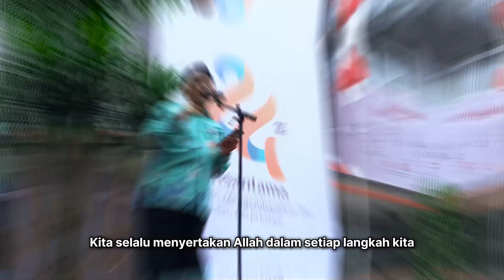Opening Ceremony 24th Insantama - Rangkaian Kegiatan 24 Tahun Insantama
24 tahun perjalanan dilalui, penuh berkah dan perjuangan. Hari ini, kita memulai tasyakur atasnya dengan semangat dan kebersamaan.

Bersama mari kita rayakan momen bersejarah ini. Terus melangkah untuk hadirkan pendidikan terbaik. Wujud komitmen Insantama untuk terus tumbuh dan mengembangkan diri dalam membina generasi masa depan, generasi Ansharullah.